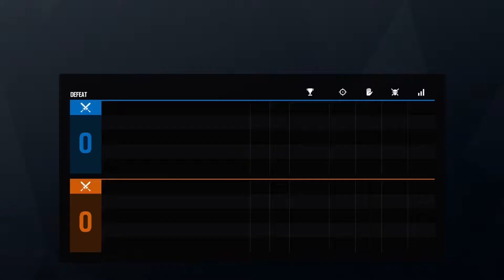Rainbow Six Pistols only because pistols only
So the crew and I went to try out the new map and after getting the first kill I noticed that the guy i killed his name was PistolsOnlyFPS so I decided to kill them only with pistols